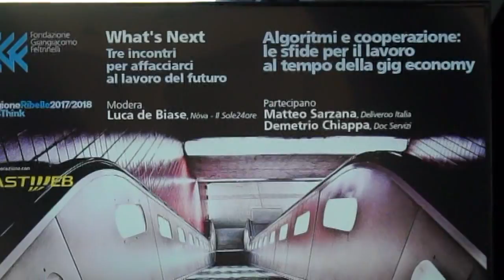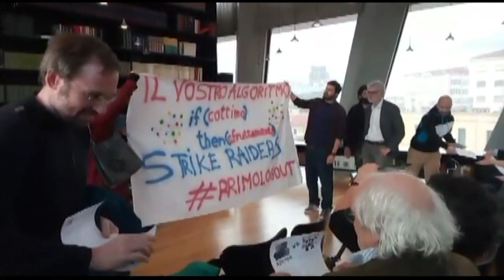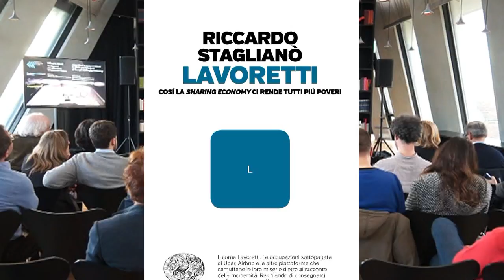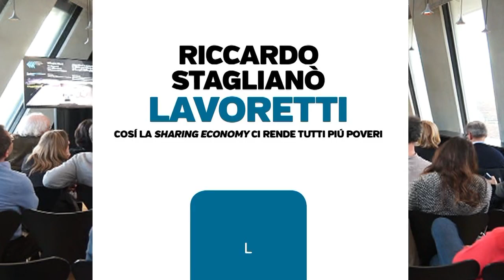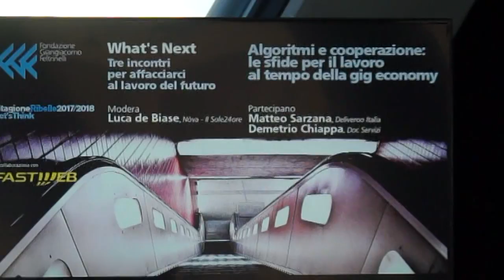LAVORO Gig Economy Contestato a Milano Manager DELIVEROO Italia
MILANO - Sulle opportunità che offre la Gig Economy e i logaritmi ad essa connessi, si è svolto a Milano un incontro dal tema “Algoritmi e Cooperazione” presso la Fondazione Feltrinelli con due ospiti, Demetrio Chiappa Presidente di DOC Servizi, e Matteo Sarzana General Manager di DELIVEROO Italia.

Le opinioni sugli orizzonti che sta aprendo questa nuova formula dell’economia che concilia la rete, gli algoritmi e i lavoratori, sono diversi e non sempre positivi. È critico, infatti, il lavoro di ricerca del giornalista  Michele Staglianò intitolato “Lavoretti” nel quale descrive i livelli di stress dei lavoratori Google o le condizioni di povertà di quelli della Uber, benché lavorino sette giorni su sette. Questi ultimi, come quelli di Deliveroo che si occupano di consegnare i pasti ordinati in rete sulle App dai clienti, sono considerati lavoratori autonomi o manager di se stessi, padroni del loro tempo libero, libero di essere impiegato per un lavoretto che possa soddisfare le esigenze economiche di un giovane.

Peccato che la disoccupazione in Italia sia a due cifre e che quella giovanile superi il 30%, con picchi nel sud del Paese tali da provocare esodi di massa che non si vedevano dagli anni ’50. Disoccupazione e salari bassi spingono lavoratori giovani e meno giovani ad adattarsi e a fare più “lavoretti”  per riuscire a campare. Sempre che si riesca a lavorare. Ma il General Manager di DELIVEROO Italia sostiene che sono proprio i lavoratori a desiderare una formula flessibile e senza vincoli contrattuali. Tesi che viene contraddetta, però, ancora prima del dibattito col pubblico, dalla presenza di alcuni suoi fattorini che hanno guadagnato a sorpresa la scena ed esposto uno striscione che recita “Il vostro algoritmo – cottimo e sfruttamento”. Nella loro breve incursione, i fattorini DELIVEROO hanno chiesto di essere riconosciuti come lavoratori dipendenti, di avere una assicurazione sugli infortuni e un contratto nazionale. Chiamati riders, i fattorini in bicicletta che corrono per le vie delle città per consegnare i pasti, vengono pagati a consegna, senza indennità malattia, ferie o assicurazione generale. Per lavorare basta visitare il sito, leggere le condizioni, aderire, attrezzarsi in proprio con bicicletta e casco, scaricare la App sul proprio cellulare per ricevere le commesse ed essere localizzati dal GPS, e via, si parte!
Matteo Sarzana afferma che l’assicurazione c’è, è privata, l’unica possibile per prestazioni di lavoro che non possono essere quantificabili a priori. I suoi fattorini lo contestano e annunciano uno sciopero per il 1 maggio.

Fuori dalla Fondazione Feltrinelli, sotto le luci dei locali che propongono aperitivi e gli specchi dei nuovi grattaceli della Milano che si rinnova, quasi quasi ci si può illudere che il mondo che vede o dice di vedere il General Manager Sarzana sia vero, palpabile, che una società grassa e opulenta sia capace di offrire ai suoi giovani dei lavoretti, un modo semplice per guadagnarsi un po’ indipendenza senza la necessaria burocrazia dei contratti nazionali di lavoro e delle indennità malattia. Non ce n’è bisogno di questi dettagli nella piazza dove zampilli d’acqua escono fra le luci della pavimentazione. Basta alzare gli occhi.

Intanto, un fattorino mi sfreccia davanti, mentre aspetto che giunga il verde. Forse pioverà più tardi. Le previsioni sono negative. Che problema c’è. Basta indossare la mantella e non temere di cadere per la strada né di essere investito da quelli che girano in auto senza mettere la freccia. Bisogna essere positivi. In fondo, si tratta solo di un “lavoretto”!